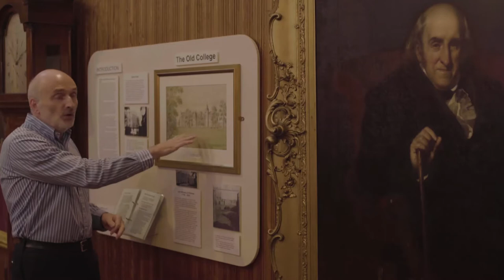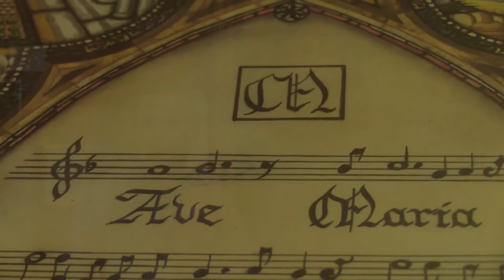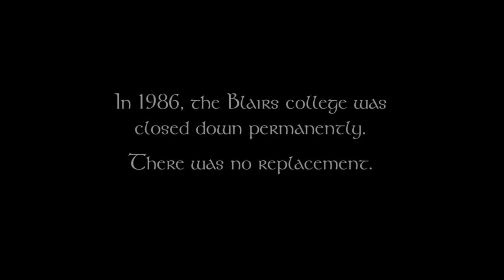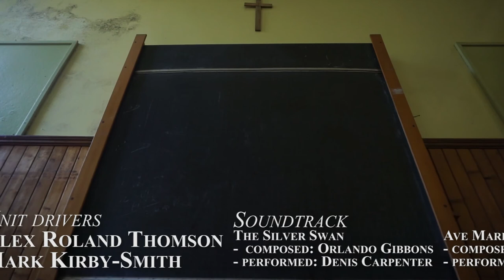Blairs: A Centre of Catholicism in Scotland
In September of 2016, we began filming this documentary about Blairs, the former Catholic college for young discerning priests now turned museum. The story of Blairs is told by Ian Forbes; a former student of the college who later taught there and eventually managed the museum until December of 2016.